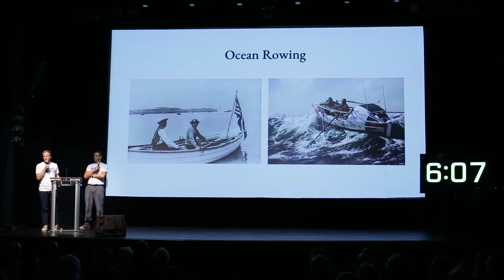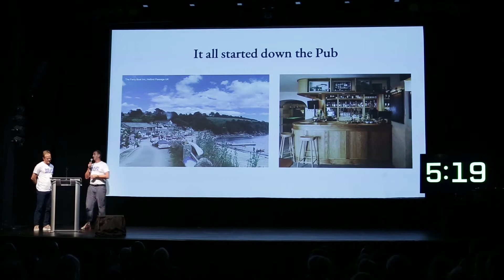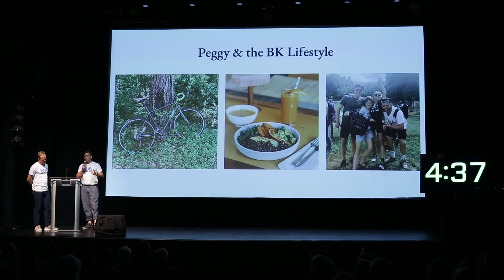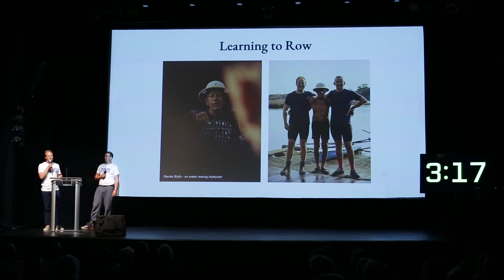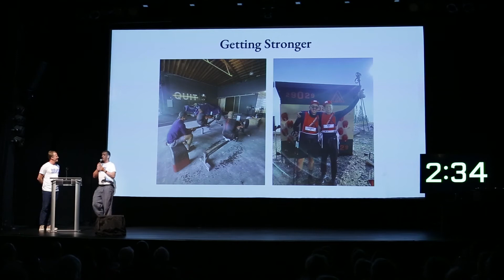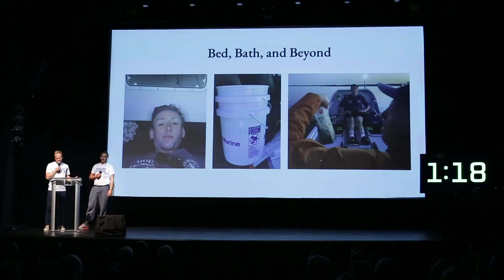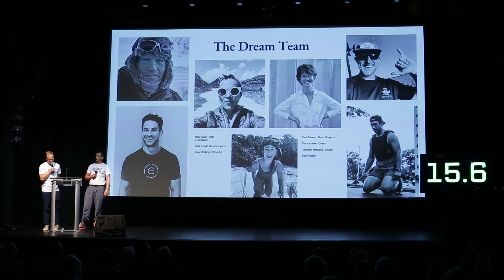PechaKucha 39 - Ben Towill and Charlie Layton